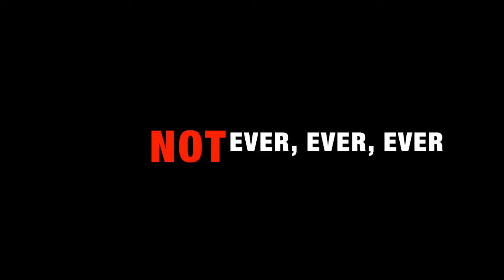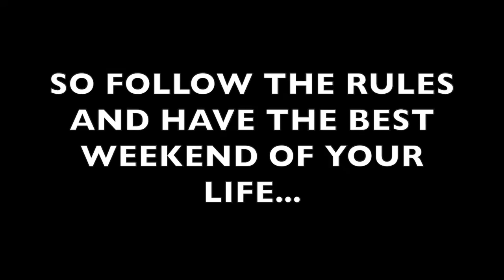HA Camp Rules 2017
This video is about Camp Rules 2017